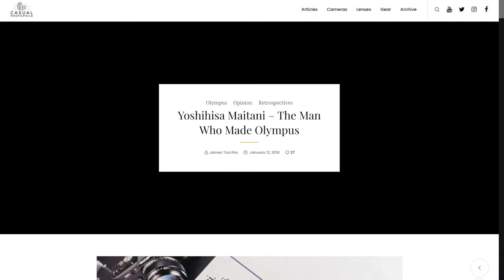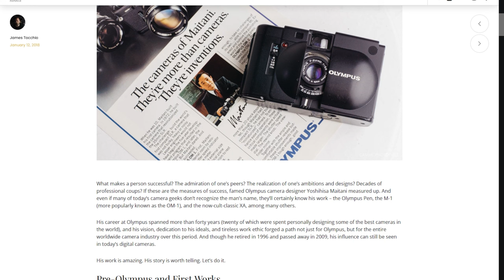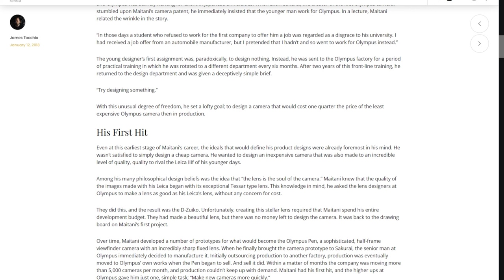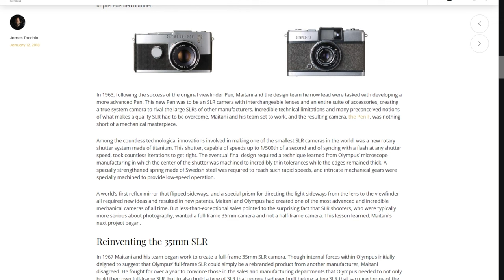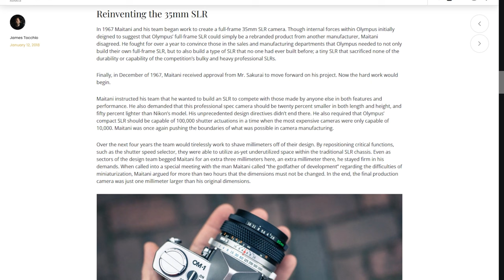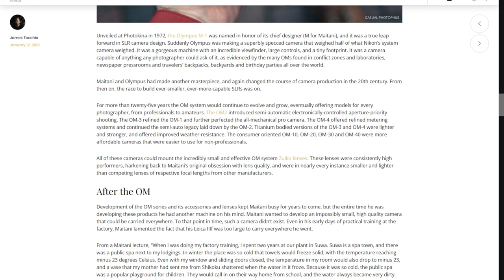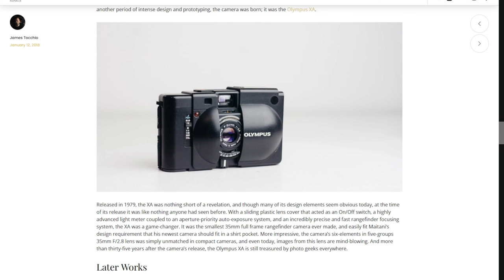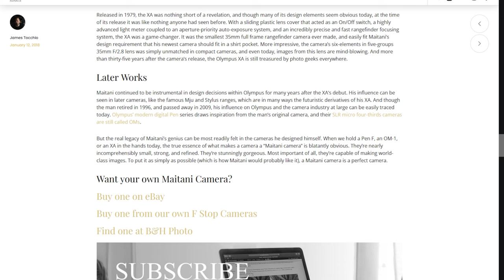Yoshihisa Maitani - The Man Who Made Olympus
Yoshihisa Maitani spent forty years creating some of the most important and impressive film cameras in the world, and his designs and influence guided much of the camera industry over this same period. In today's video, I speak about Maitani's early years as a young camera designer at Olympus, his design philosophy, and his enduring legacy.